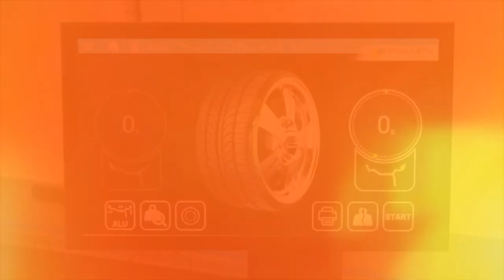Co za tydzień w (nie tylko) Zza Kółka odc. 26? |TV SUWAŁKI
A co za tydzień w nowym odcinku?